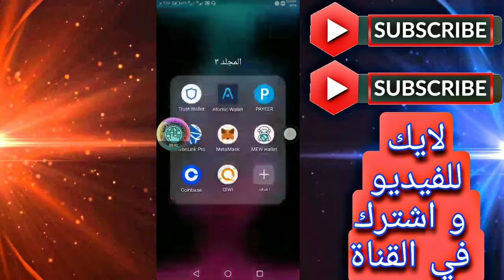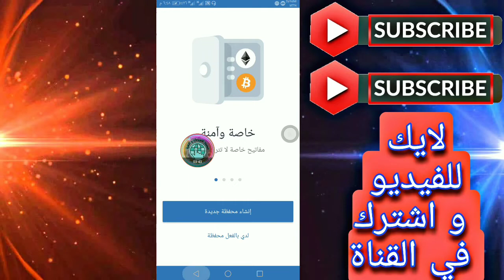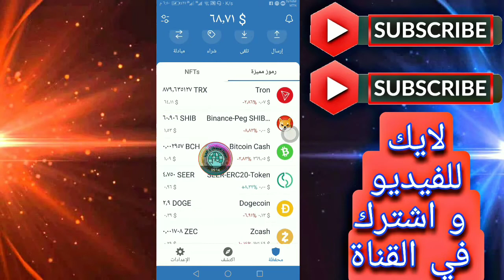طريقة حماية وتأمين محفظة تروست والت Trust wallet من السرقة + فك ربط مواقع الايردروبات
المحيط للشروحات و التقنية

قناتنا المختصة بالافلام و المسلسلات العربية و الاجنبية
افلام ومسلسلات عربية و اجنبية
نقدم لكم هنا ما يلي :
-افلام عربية و اجنبية
-مسلسلات عربية و اجنبية
-افلام و مسلسلات ممنوعة من العرض وحصرية

مجموعة المناقشة
مجتمع المحيط بالربح من الانترنت

قناتنا الثانية على اليوتيوب المختصة بالالعاب